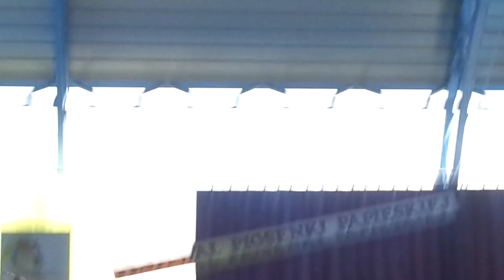III Festiwal piosenki Papieskiej - Konrad Kolasiński G2